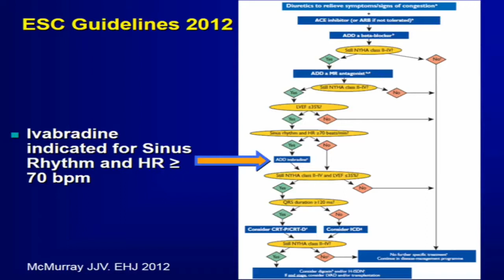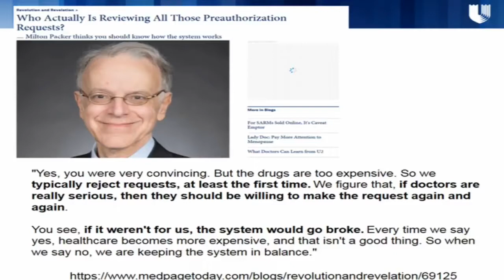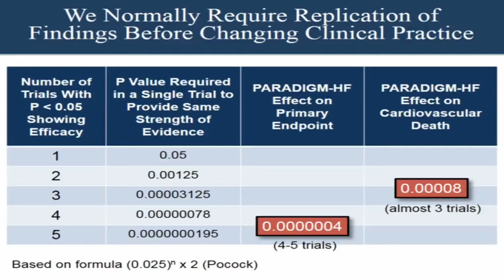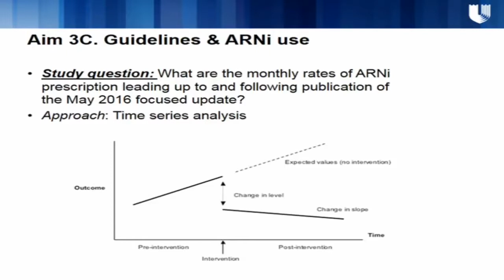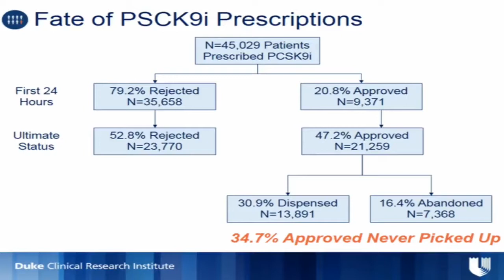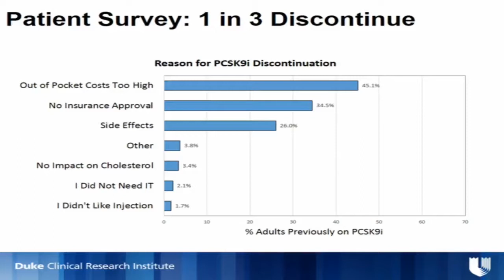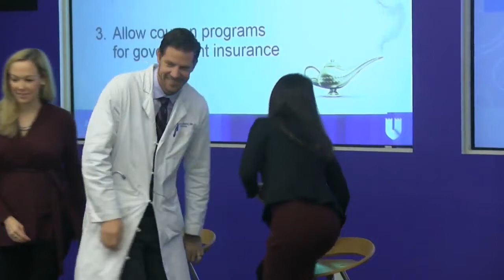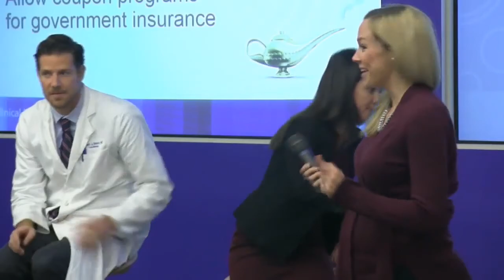DRF 11: Barriers to Accessing Evidence Based Medicine